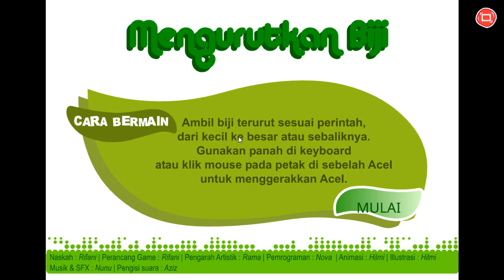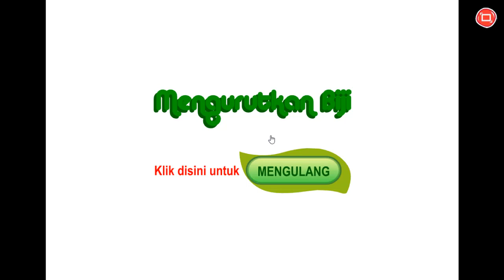GameEdukasi - Ide Game Edukasi Mengurutkan Biji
Aktivitas      : Game - Matematika & Logika
Kelompok    : Play Group (Usia 3+) Beginner
Kompetensi
Mengenal benda-benda disekitarnya (nama, warna, bentuk, ukuran, pola, sifat, suara, tekstur, fungsi, dan ciri-ciri lainnya)
Butuh Jasa Media Interaktif.

⚠️WarningThis Video was Property & Copyright by Bahyudin Nor